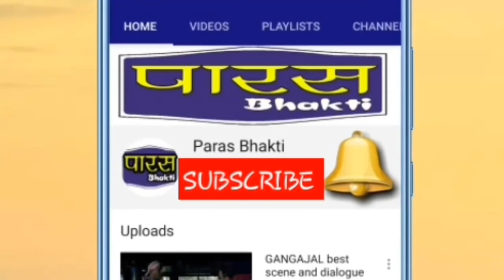श्री खाटू श्याम मंदिर फाल्गुन मेला उत्सव PART 3 Chulkana Dham Mandir SHREE RADHEY DIGITAL STUDIO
Welcome to SHREE RADHEY DIGITAL STUDIO PNP.  Channel. Watch Ramayan and